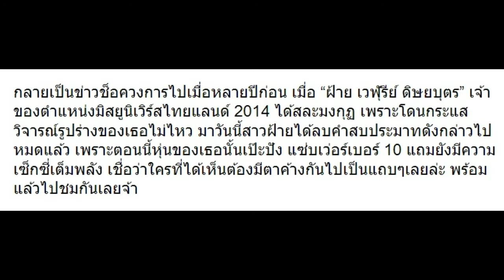จำ “ฝ้าย เวฬุรีย์” นางงามที่เคยสละมงกุฏเพราะดราม่ารูปร่าง มาดูปัจจุบันของเธอ เป๊ะเว่อร์!!